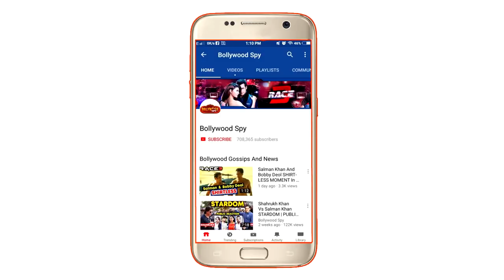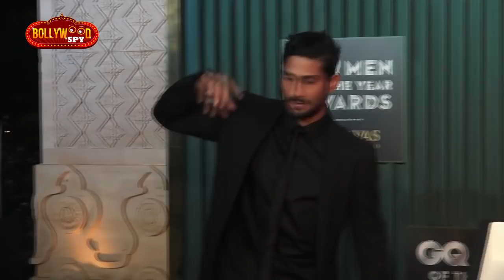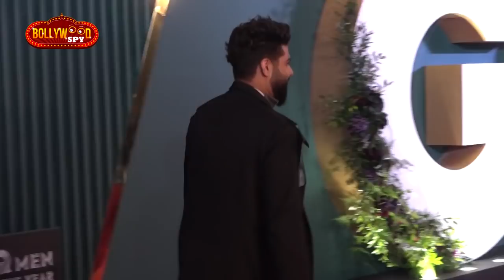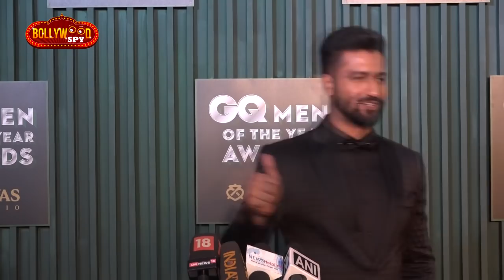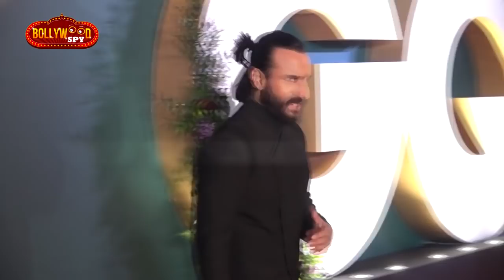GQ Men of the Year Awards 2018 | Deepika Padukone, Sonakshi Sinha, Saif Ali Khan